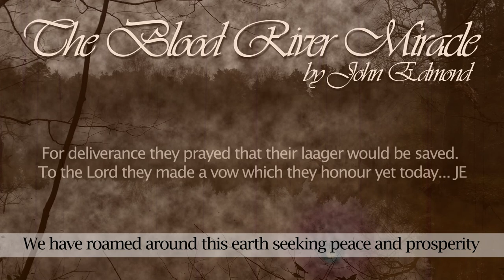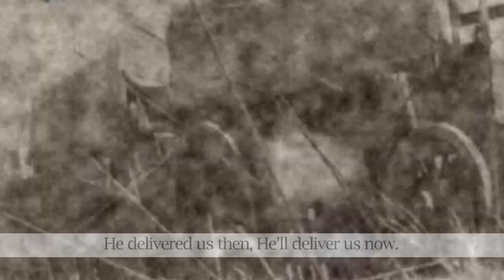The Blood River Miracle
Remember today The Day of the Vow

On the 16th December we mark and honor “The Blood River Miracle”. It salutes the courage and faith of the Boers and the bravery and tenacity of the Zulu foe on that day in 1838 and we will always remember the vow the Boers made to honour this day forever!